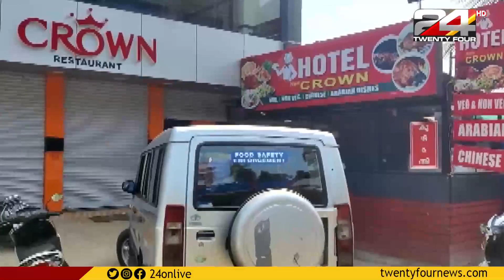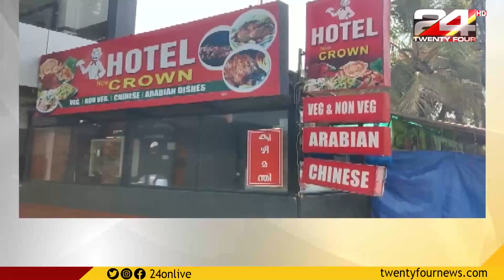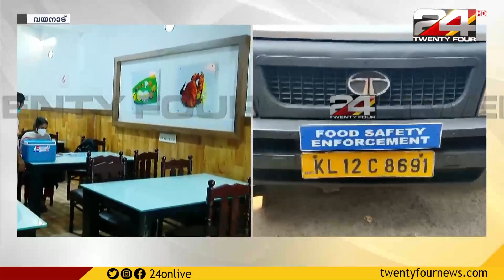വയനാട്ടില്‍ ഭക്ഷ്യവിഷബാധ; വിനോദ സഞ്ചാരികൾ ഭക്ഷണം കഴിച്ച ഹോട്ടലിൽ പരിശോധന